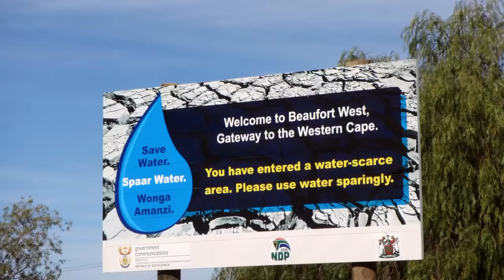Viaje en Moto 250cc por África 4 meses de viaje 30 mil KM CRF 250 rally Crf250rally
El proyecto África implica varios meses de viaje.
Matías Hardy Argentino radicado en México, un Motociclista involucrado en el motociclismo solidario, líder de la fundación Motodestino, dejara todo atrás para emprender este viaje con una maravillosa misión: Documentar la problemática del agua potable en África.

El viaje comenzó en Sudáfrica recorriendo los siguientes países:

SUDÁFRICA, LESOTO, NAMIBIA, BOTSUANA, ZIMBABUE, ZAMBIA, MOZAMBIQUE, TANZANIA, KENIA, ETIOPÍA, SUDÁN, EGIPTO, Italia, Francia, España MARRUECOS

 Un video de 7 minutos que resume 4 meses de viaje.
Gracias África !